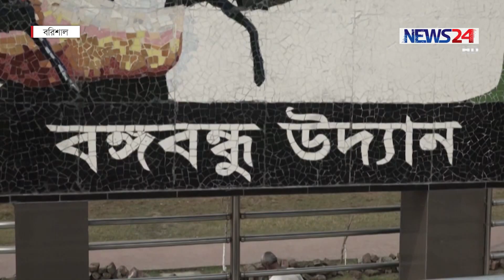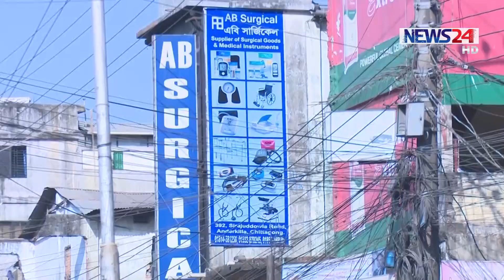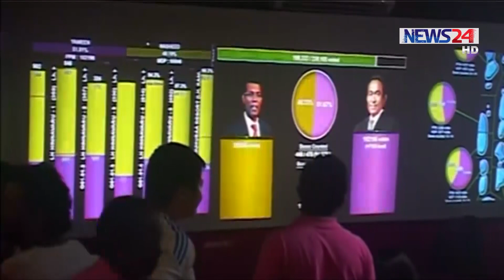NEWS24 সংবাদ at 1am News on 5th February, 2018 on News24